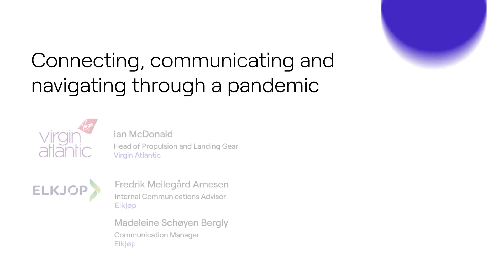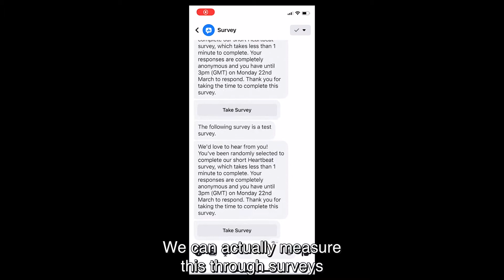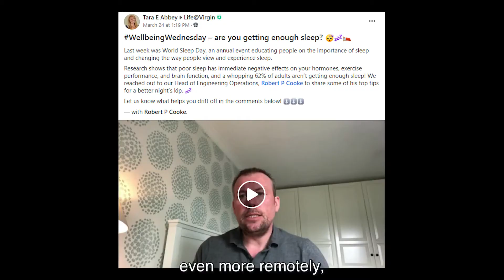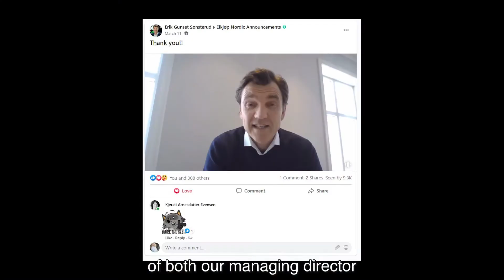Transform EMEA 2021: Connecting, communicating and navigating through a pandemic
Organizations can play their part by communicating more openly and transparently to show care. Hear how Virgin Atlantic and Elkjop created a connected community with their frontline workers.